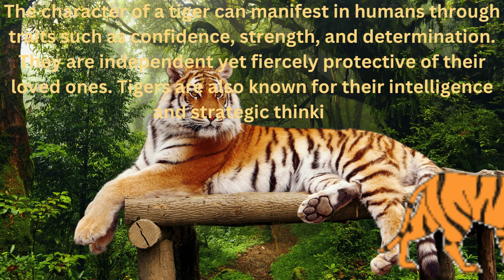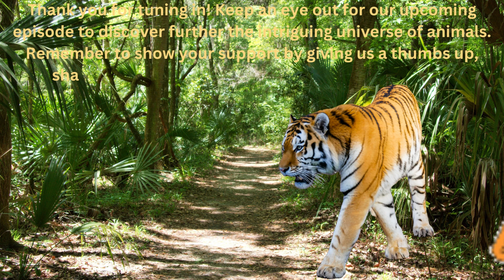TIGER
Description: Get ready to explore the world of animals with our fun and educational channel! In this video, your child will learn about different animals and their unique sounds. We've included exciting animations and lovable characters to make the learning experience even more enjoyable. Along the way, your child will discover fascinating facts about each animal, including their habitats and behaviors. Join us as we dive into the world of the animal kingdom!